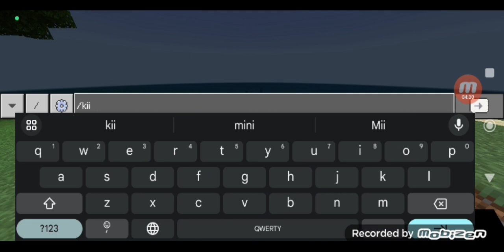НОВЫЙ МОД НА СКИБИДИ ТУАЛЕТ В МАЙНКРАФТ!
мой телеграм там есть этот мод!